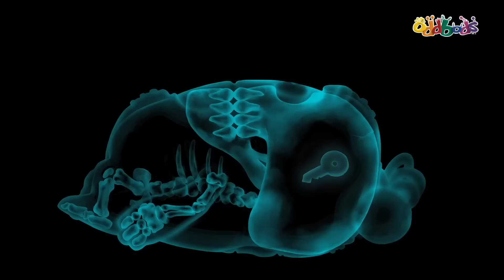اودبودز | جديد | رحلة الطريق مع الاصدقاء | فلم كرتون مضحك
انه اكثر وقت مناسب للذهاب مع الاصدقاء في رحلة الطريق و اكتشاف مناطق جديدة ي اجواء من المرح و الاسترخاء

يعود مسلسل أودبودز بحلقات جديدة مليئة بلحظات ومواقف مثيرة للضحك لم نعتد عليها من قبل!
شاهد حلقات أودبودز المضحكة واستمتع بوقت رائع من الضحك المتواصل

الجميع ينتظر قدوم موسم الاعياد و اودبودز بدأوا بالعد التنازلي

متجر أودبودز على الامازون: ألعاب ، قمصان ،والمزيد!

عن المسلسل الكرتوني اودبودز
اودبودز الحاصل على جوائز, هو مسلسل كرتوني كوميدي منتج بواسطة تقنيات التحريك الحاسوبي من قبل شركة مؤسسة في سينغابور ""One Animation""
المسلسل يلقي الضوء على الحياة اليومية خلال اعين سبع شخصيات متميزة تكسوها فراء ملونة براقة, و هذه الشخصيات تواقة للحب و الضحك و المشاكسة و الدراما. فكونوا جاهزين لأي شيء و كل شيء.

الشخصيات الرئيسية
نيوت
جميلة و فاتنة, نيوت اصغر الاودبودز عمرا فهي تصغرهم بثلاث ايام كاملة!

جيف
متحذلق و محب للترتيب. جيف يحب ان يكون كل شيء مرتب و منظم فهذا جل ما يهمه.

زي
يحب ان يصف نفسه برحب الصدر و عديم الجلبة لكن الاخرون يصفوه بالكسول المقرف

بوجو
صانع المقالب و جالب المشكلات و يمكن ان يصيب اي احد بالالم في الرأس. نادوه كما تحبون فهو لا يهمه رأيكم به

سليك
ملك اللطافة و هو هيبي حقيقي. البقاء جالسا ليس من خياراته عندما يمكن ركوب لحن الحياة و الاستمتاع

فيوز
تحت ذلك الفراء البراق يختفي رجال حقيقي و بالرغم من خلقه الضيق فهو يمتلك قوة بدنية خارقة

بابلز
مليئة بالسعادة و المرح النشيطة و المحبة لبهجة الحياة

oddbods اودبودز#